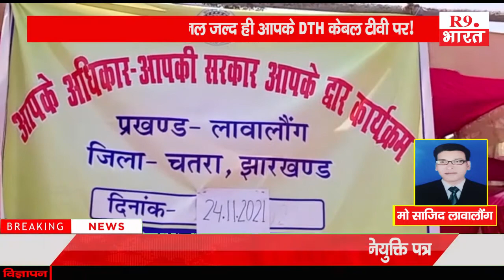खबरे झारखण्ड से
मो० साजिद लावालौंग